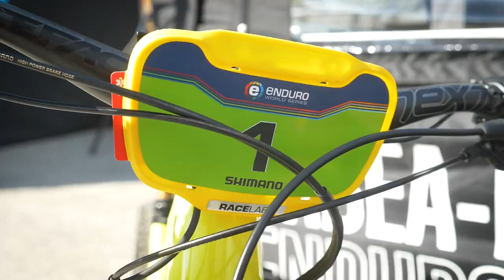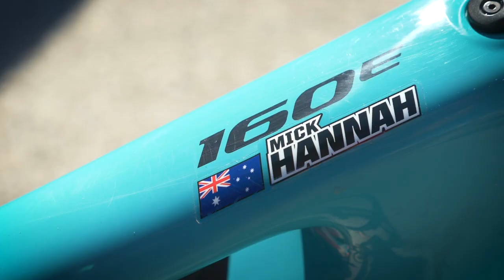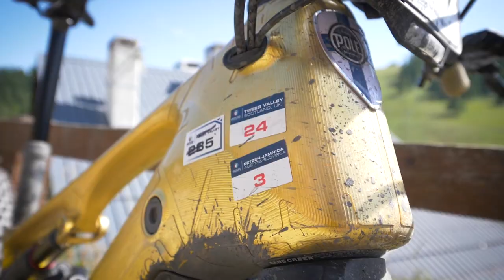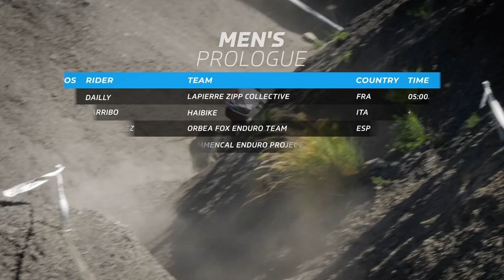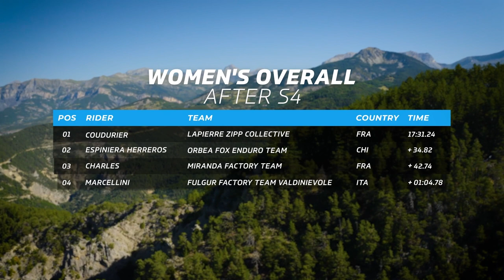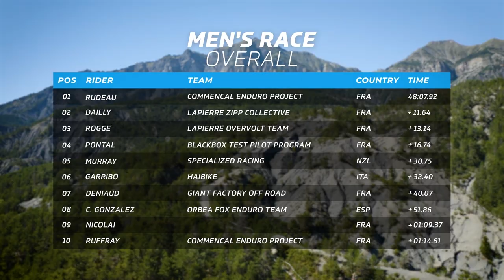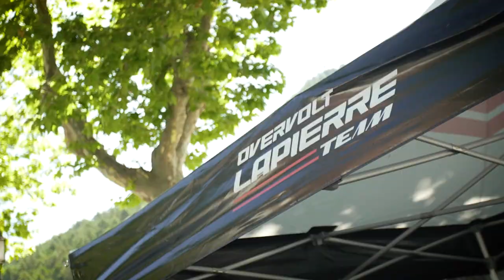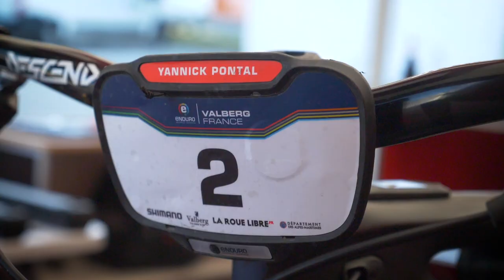Enduro World Series Show from Valberg 2022 | EWS-E | Eurosport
This week’s Enduro World Series Show comes from Valberg, France, where we enjoyed the first-ever standalone round of EWS-E. With no EWS racing over the weekend, it was time for E-bike racing to take the spotlight!